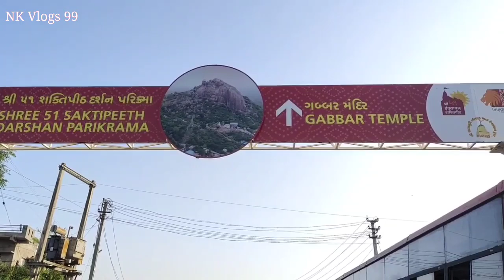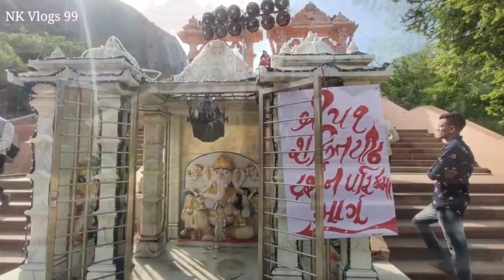Ambaji ambaji gabbar darshn#અંબાજી ગબ્બર દર્શન #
ambaji ambaji gabber gabber darshan ambajitemple ambaji Darshan #